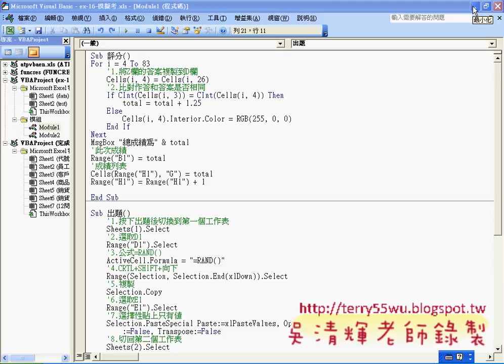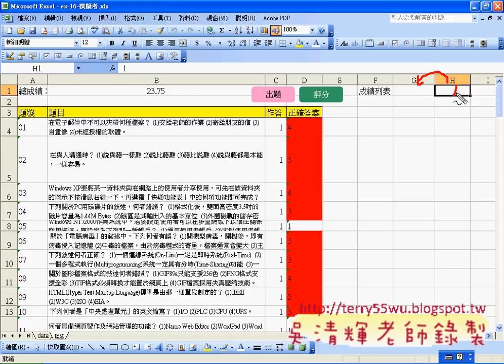06_判斷已經測驗五次(EXCEL函數與VBA 吳老師)